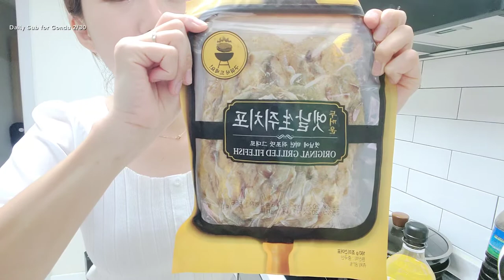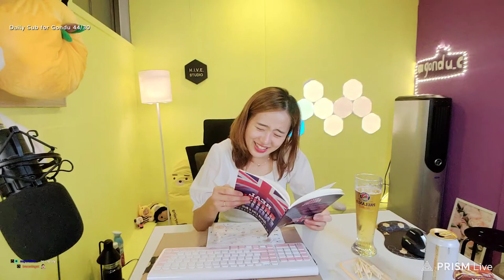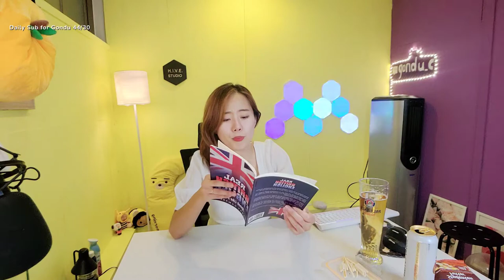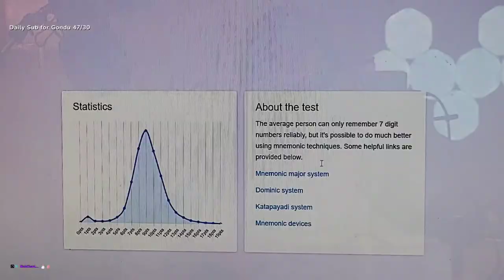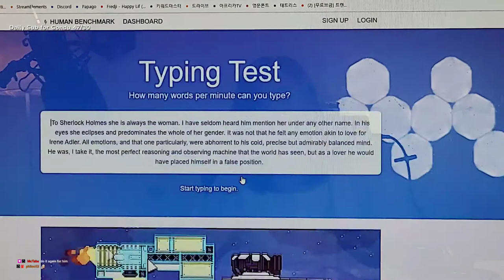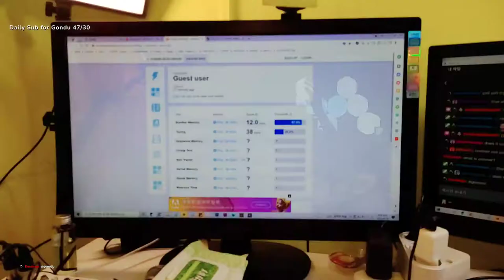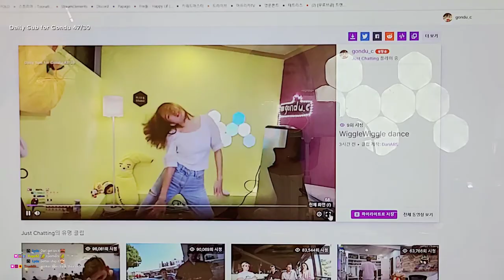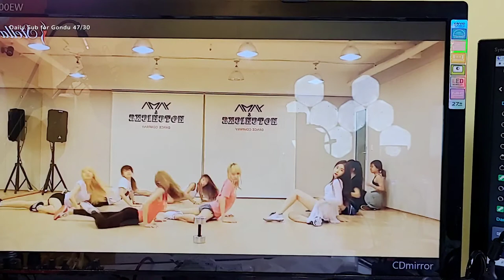[ENG] Making Dried Filefish Pancake, 1000 Squats Challenge, Unboxing P.O. Box Gifts, & Dancing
Chapters
0:00:00 Talking
0:14:39 Cooking Dried Filefish Pancake
0:49:05 Walking
0:54:56 Cleaning H.I.V.E. Studio
1:07:35 Beer & Mikado Mukbang
2:49:17 1000 Squats Challenge
3:51:27 Dancing
4:18:15 Unboxing P.O. Box Gifts
4:54:02 Talking
6:04:54 Dancing
6:12:37 Human Benchmark
6:33:54 Talking & Watching Clips
6:56:02 Dancing
7:40:24 Ending